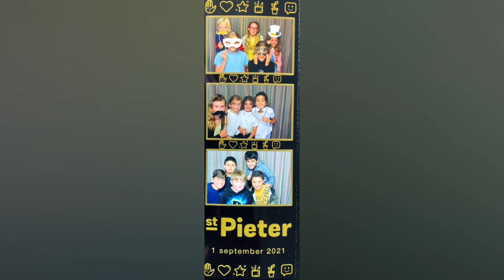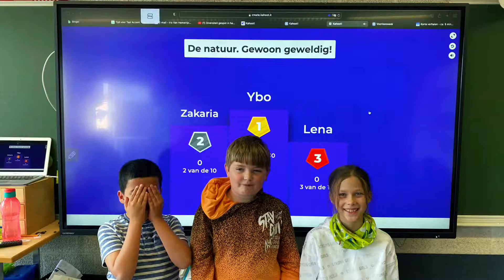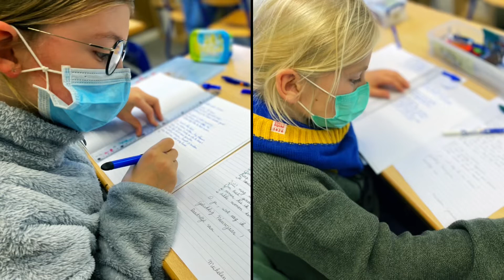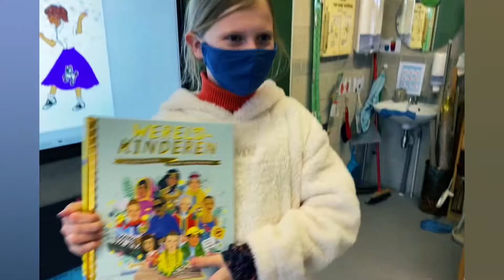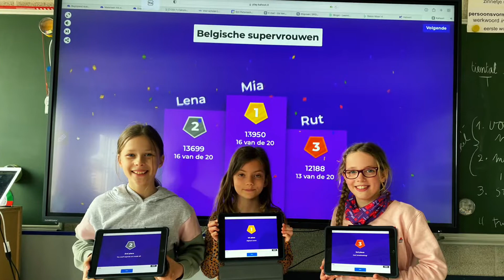Een terugblik op een fantastisch schooljaar!